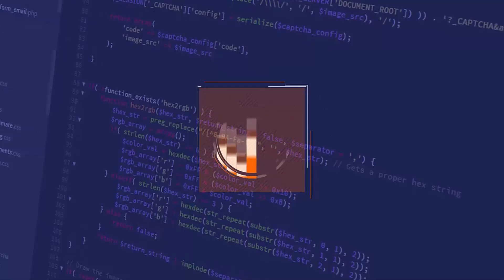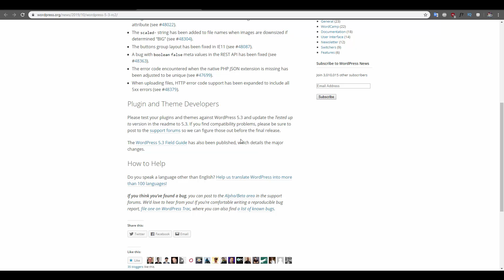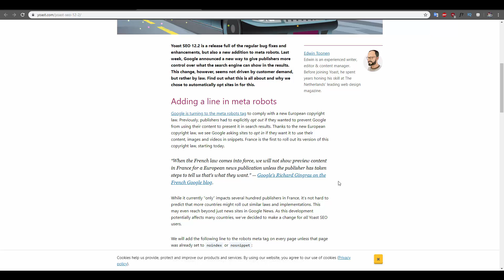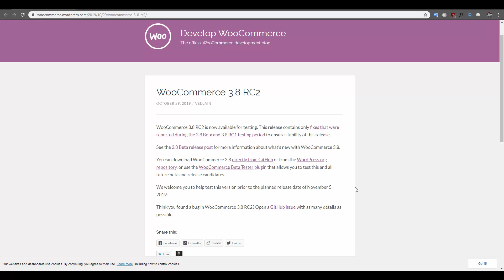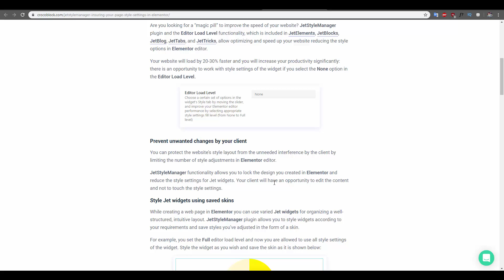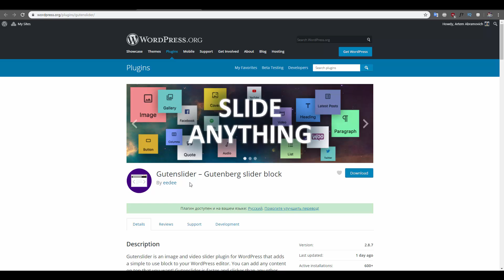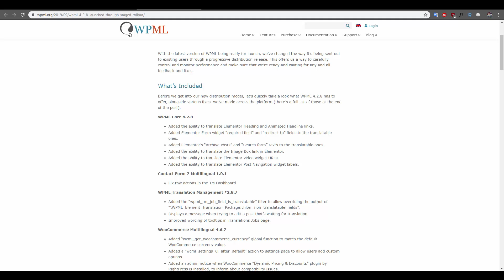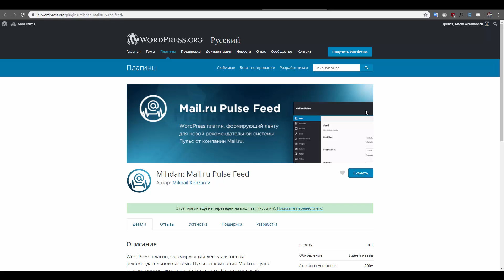WP digest. Сентябрь - Октябрь 2019. Что было нового?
1. Скидки - 0:47

 2. WordPress   - 2:51

 3. Gutenberg - 4:16

 4. Yoast - 7:00

 5. RankMath - 8:14

 6. WooCommerce - 9:32
 7. DIVI  - 10:35

 8. Elementor - 11:10

 9. Crocoblock - 11:42

 10. Новинки плагинов и тем 15:19

 11. Обновления плагинов и тем 19:38

12. Новый канал о разработке плагинов

Полезные плейлисты